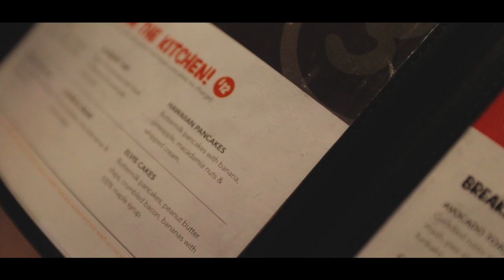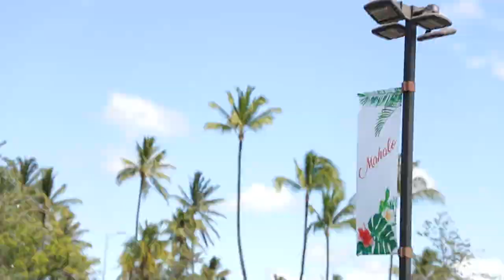Island Shenanigans | Maui Hawaii Vlog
What's up, guys?  Thanks for taking the time to catch up with us in Hawaii! Maui was so memorable, and we are excited to be able to share a tiny portion of that with y'all.

for weekly updates on when we're posting!